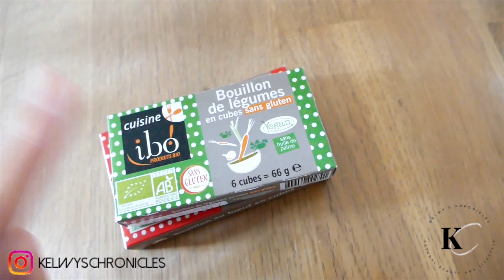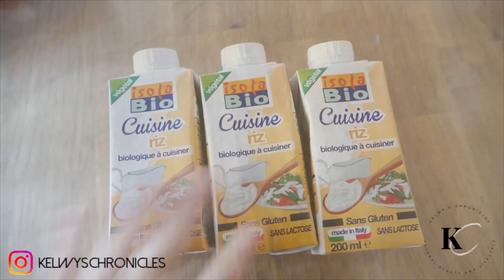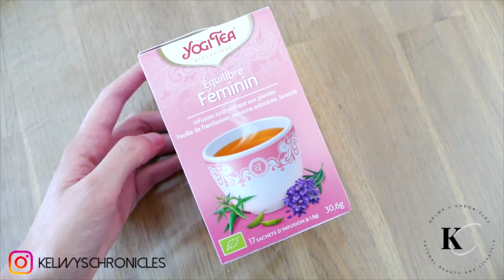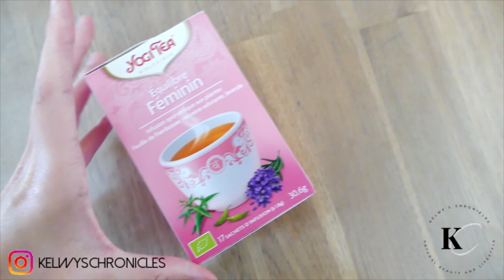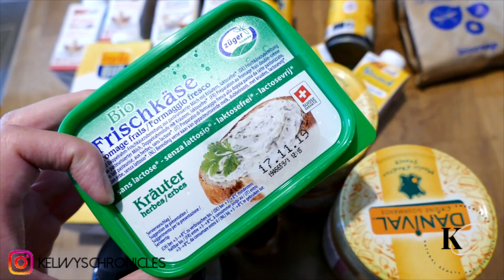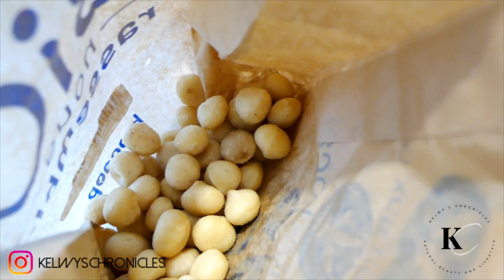RETOUR DE COURSES BIO SANS GLUTEN ET SANS LACTOSE | Kelwy's Chronicles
Me soutenir gratuitement sur UTip ( en regardant simplement une courte publicité )

Recette du fondant au chocolat sans gluten, sans lactose et sans sucres ajoutés

♥ Retrouve-moi ici ♥

Ma Planète Beauté : Profitez de 10% à partir de 40 € d'achats avec le code KELWY
Box Évidence : Profitez de 3 euros de réduction pour votre première commande en cliquant sur ce lien
She Thinx : Profitez de 10$ pour une commande de culotte THINX en cliquant